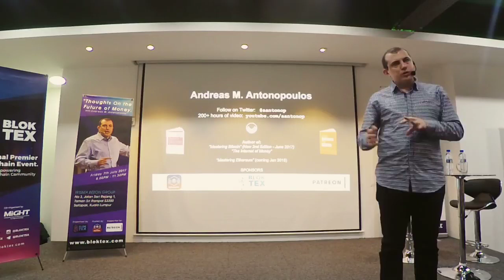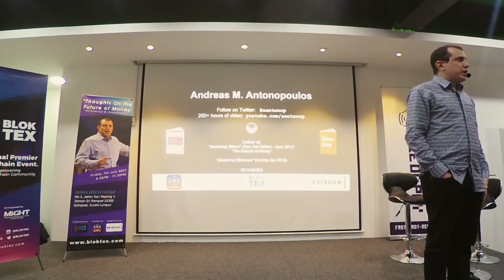Bitcoin Q&A Proof of Work PoW, Proof of Stake PoS, Delegated Proof of Stake DPoS [PL]